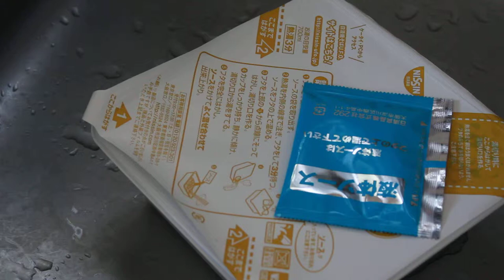BRAZILIAN SEAFOOD U.F.O BIG (ブラジリアンシーフートユーフォービック)焼きそば お湯を捨てる